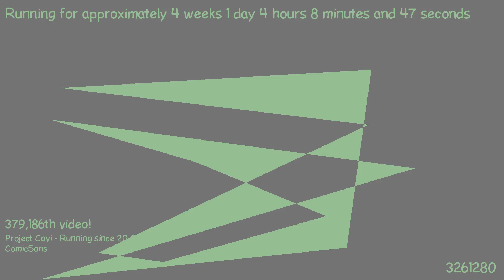1487470379 - Webdriver Cavi - H2